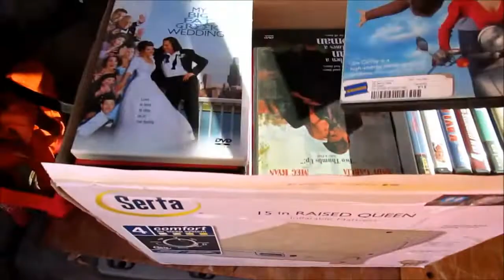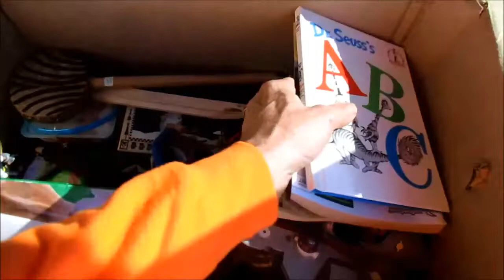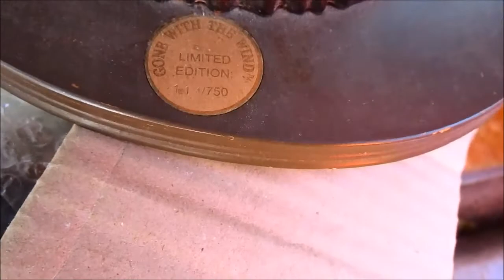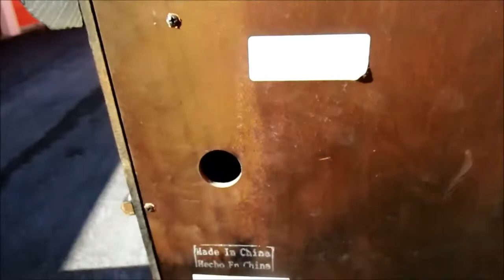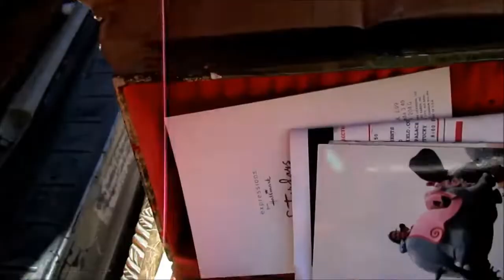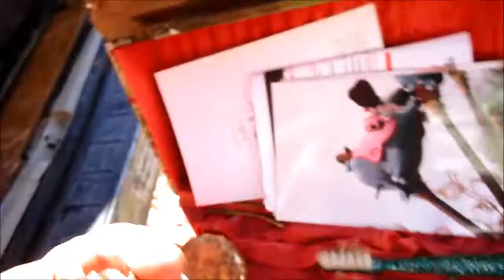Storage Auction Mini Series Finale Former Owner Shows Up Dramatic Conclusion Day 7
Today the conclusion of the storage auction mini-series.